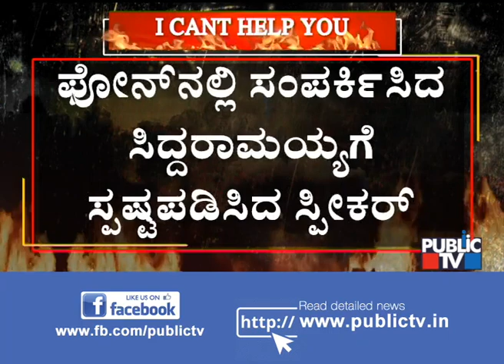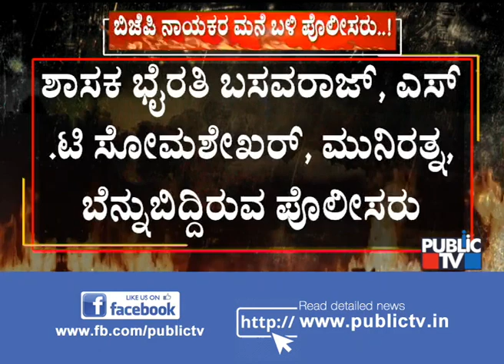ಬಿಜೆಪಿ ಸಂಪರ್ಕದಲ್ಲಿದ್ದಾರೆ 20 ಕಾಂಗ್ರೆಸ್ ಶಾಸಕರು | Congress